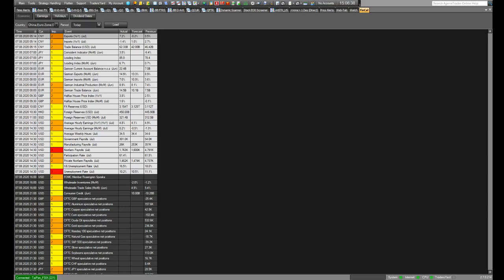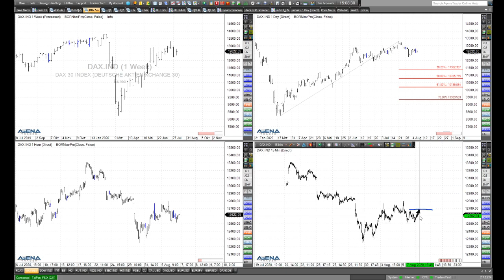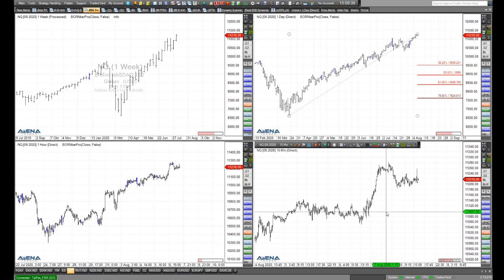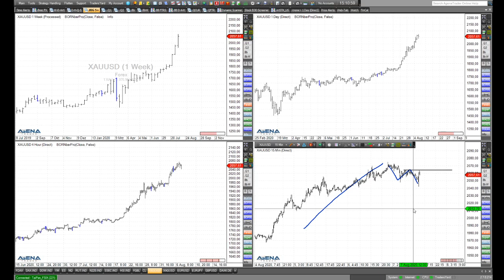Rüdiger Born: Dax, Nasdaq und Gold nach den US-Daten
Die vorhin veröffentlichten US-Arbeitsmarktdaten bespreche ich im folgenden Video. Wie ist die aktuelle Lage danach im Dax? Auch werfe ich einen Blick auf den Nasdaq und Gold. Wollen Sie meine täglichen Analysen im "Trade des Tages" erhalten? Dieses Angebot ist für Sie völlig kostenfrei! Melden Sie sich dafür einfach hier an.